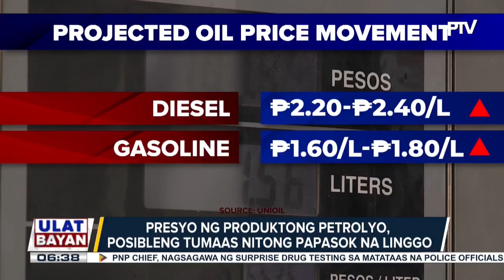Presyo ng produktong petrolyo, posibleng tumaas ngayong papasok na linggo